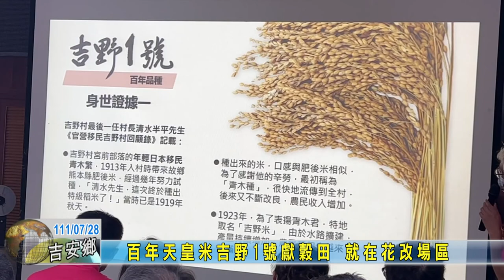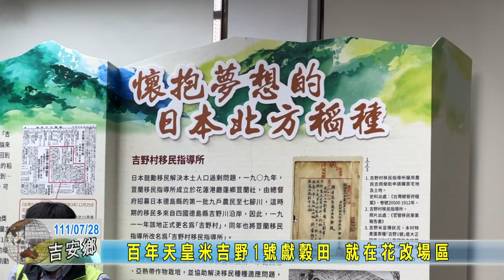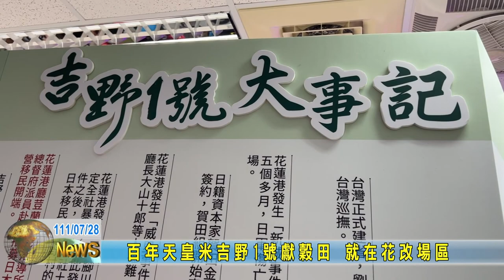20220728 06 百年天皇米吉野1號獻穀田 就在花改場區